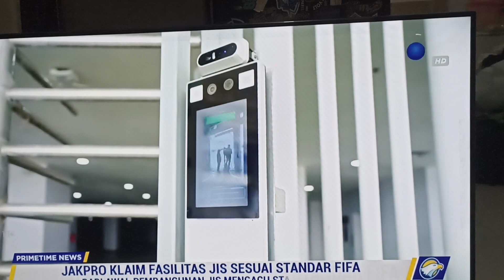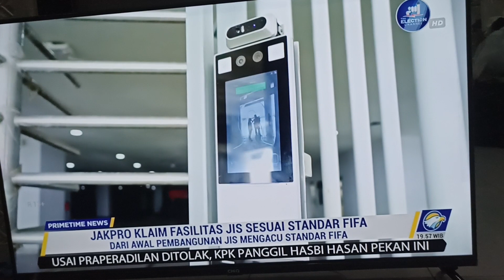Polemik Jakarta International Stadium (JIS) Jakpro klaim fasilitas sesuai standar FIFA